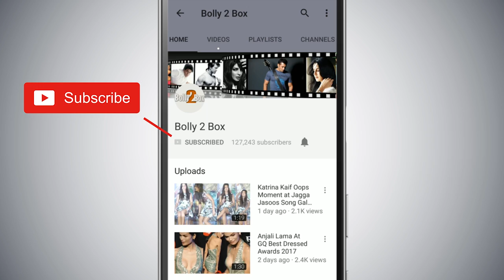Arjun-Anshula Kapoor To Make Jhanvi Kapoor’s 21st Birthday Special ?